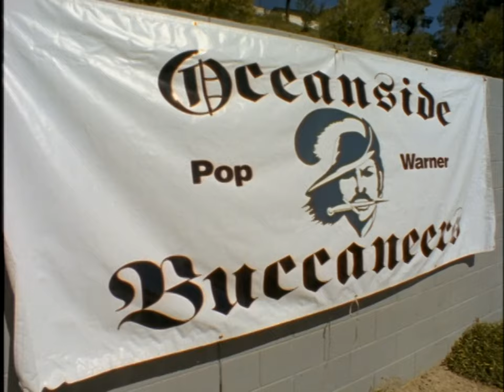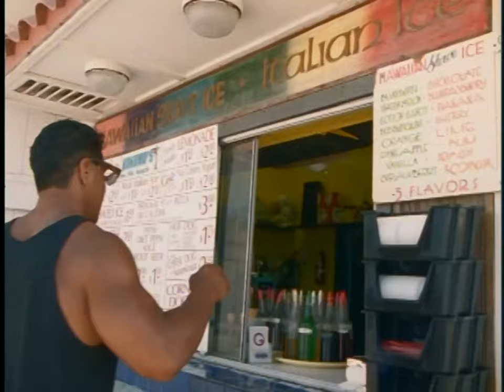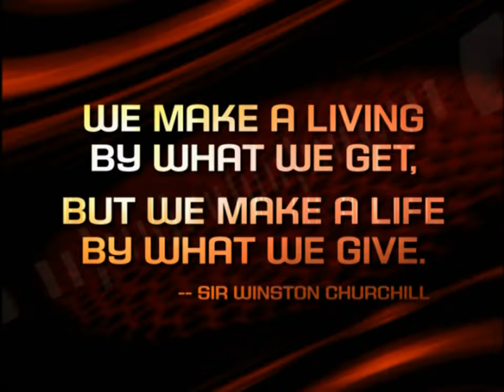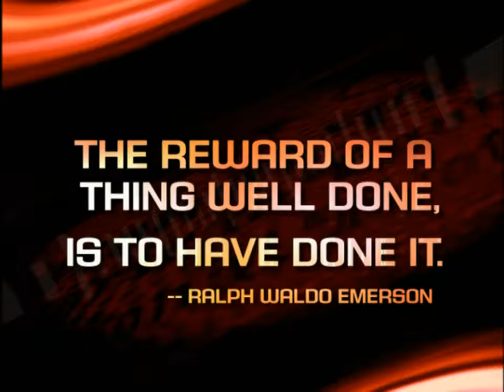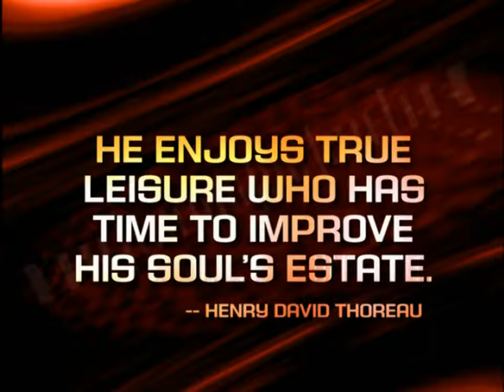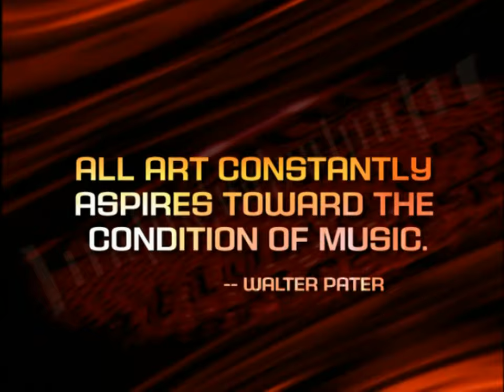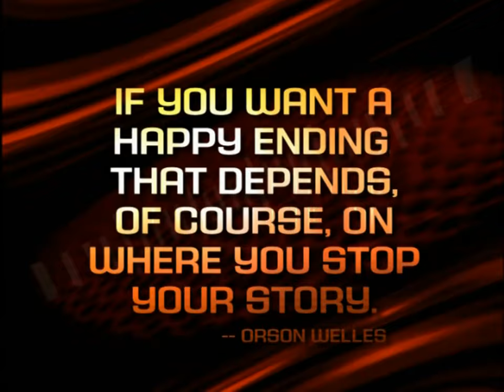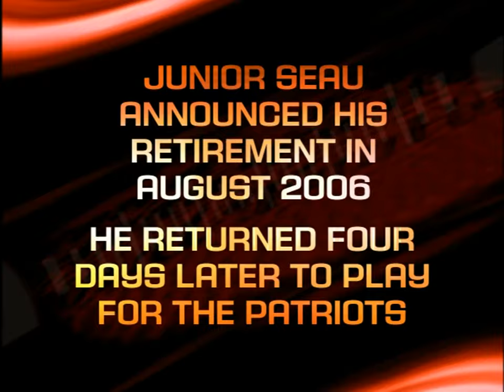In Their Own Words - Junior Seau HD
RIP Junior
HD version re-upload